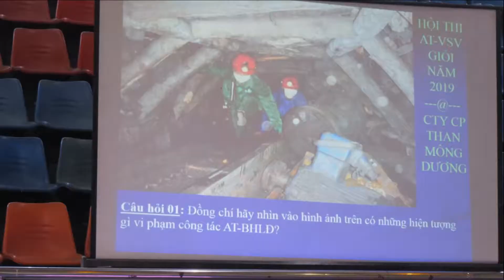TRAILE HỘI THI ATVSV GIỎI LẦN THỨ XI NĂM 2019 THAN MÔNG DƯƠNG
Chia sẻ khi thấy clip hay và có ích - xin cảm ơn
Mông Dương Coal  - kênh tin tức - sự kiện - du lịch - khám phá -ẨmThực - về đời sống của con người Mông Dương  nói riêng và Cẩm phả nói chung " Trong đó có Đời sống công nhân Làm Mỏ Và con người nơi đây "
các Phong tục văn hóa - như đền chùa , đi lễ hội